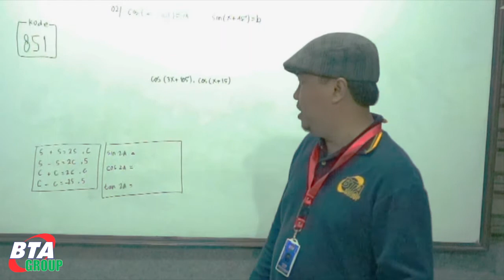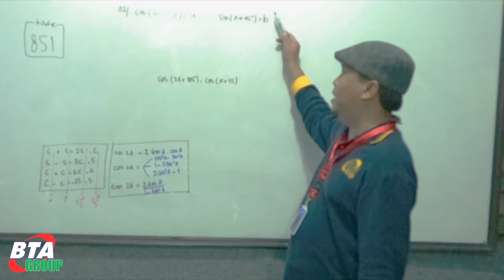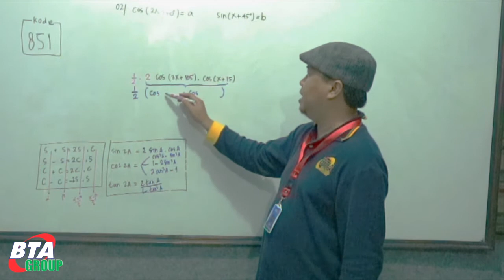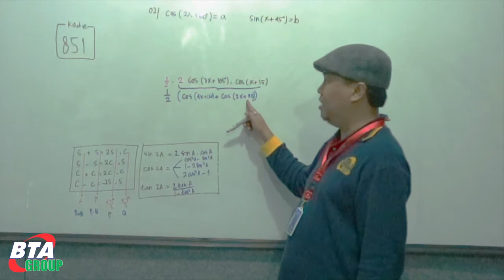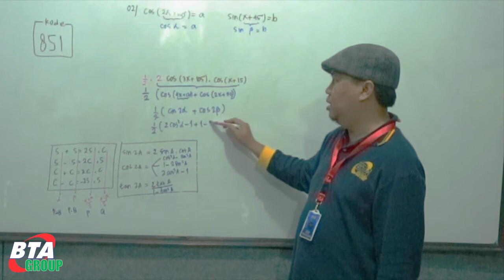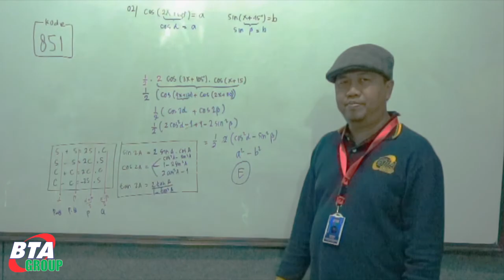MA 851 02